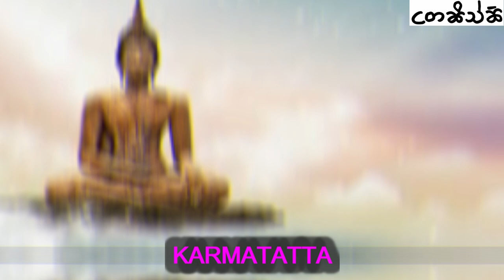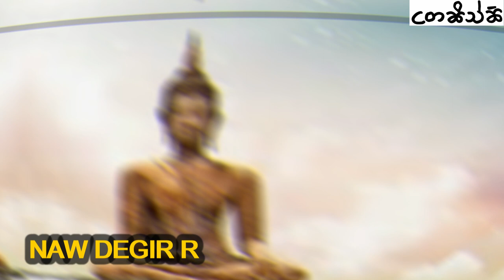Chakma Sutra || Chakma hodadi Sutra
1.KARMATATTA
2.SUPUVANNA SUTRA
3.NAW DEGIR R